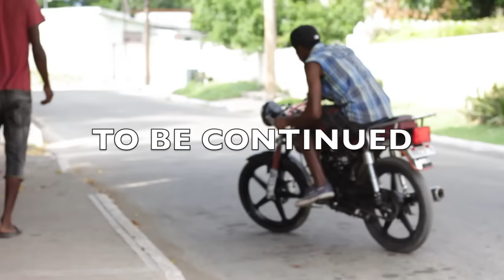TURBULENCE IN THE WILD WEST (ext version)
In The Wild Wild West By Turbulence ft.Nyshan
Produced By Allfaces Ent Records
Directed By Kirk Hill
Edit By Smike the Don & Kirk Hill
Music Track Mixed and Masterd By Knatural Ent. at Allfaces Studio Kingston Jamaica